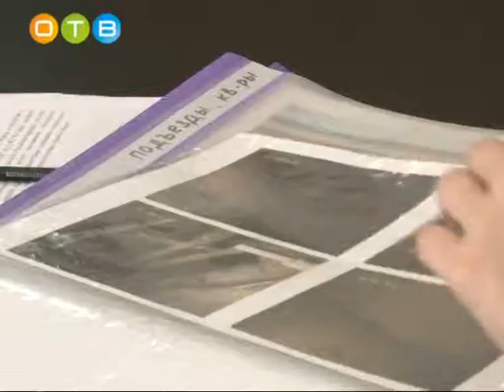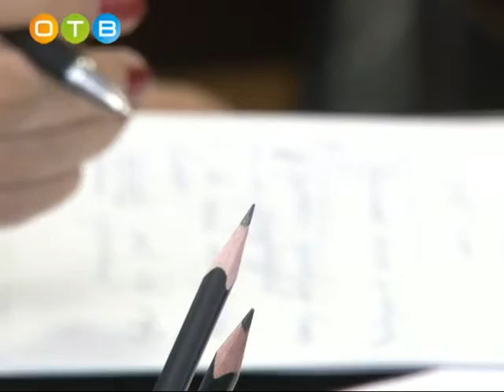Уполномоченный по правам человека в Московской области посетил Одинцово